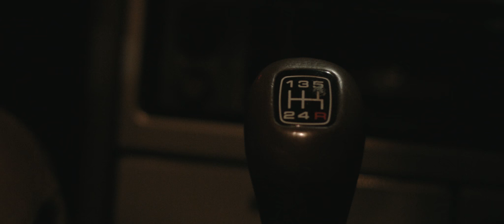"Kriminālās ekselences fonds" tīzeris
Krāpnieki, pistole un nolaupīts sunītis - komēdijā "Kriminālās ekselences fonds"!

Imants Veide raksta scenāriju seriālam par krāpniekiem un kopā ar čomu Hariju Kuharjonoku izmēģina dažādas krāpšanas shēmas. Taču Imants tik ļoti iejūtas jaunajā tēlā, ka pašam sakārojas kļūt par kriminālo autoritāti. Pie apvāršņa parādās veci žuļiki Duļķis un Aļģe, bet lielākais šķērslis ceļā uz kriminālās autoritātes statusu ir Imanta Kaimiņiene, kurai, kā izrādās, ir lielāki pauti nekā visiem pārējiem kopā!

Jaunā latviešu krimināl-komēdija "Kriminālās ekselences fonds" kinoteātros 2017. gada decembrī!